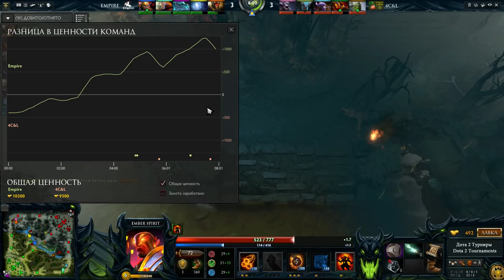Без коммент Empire vs 4C&L Global eSports Cup, 2 я игра, 30 11 2015